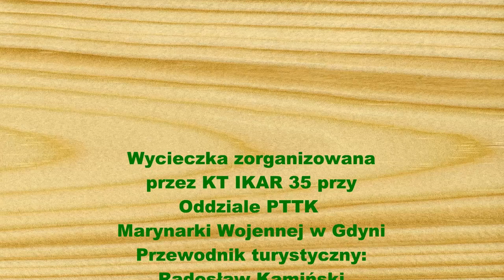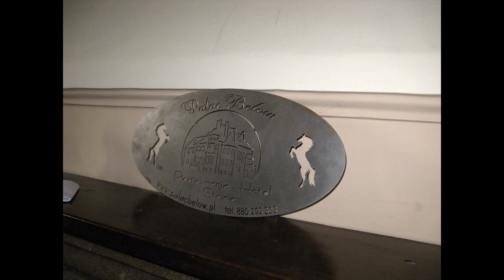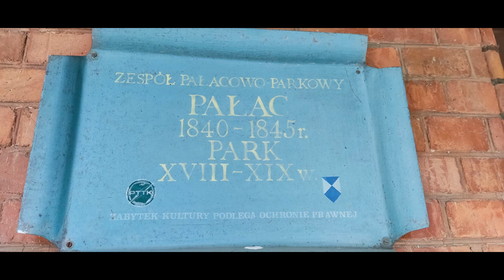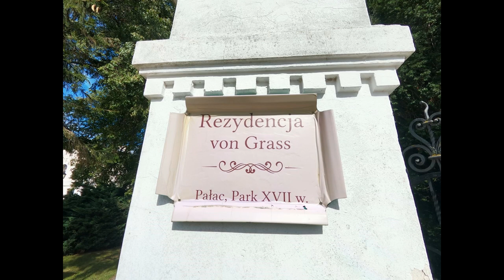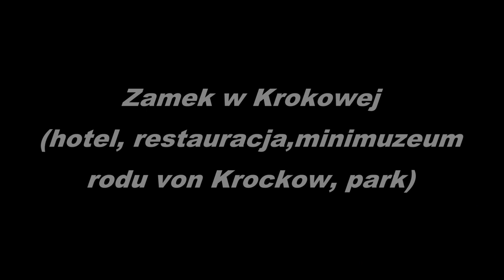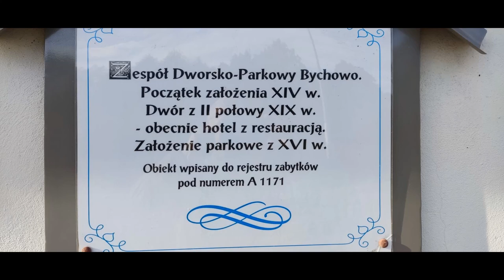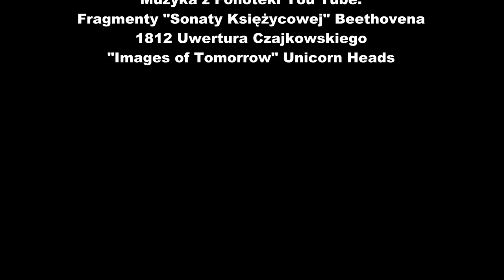Dwory i Pałace Północnych Kaszub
Wycieczka Klubowa KT IKAR 35 z Gdyni. Wycieczka autokarowa.